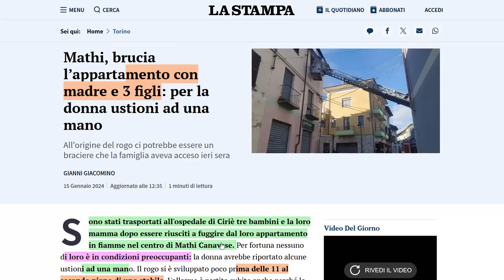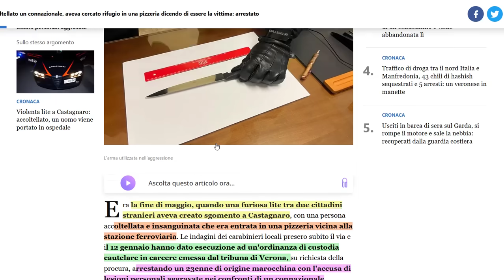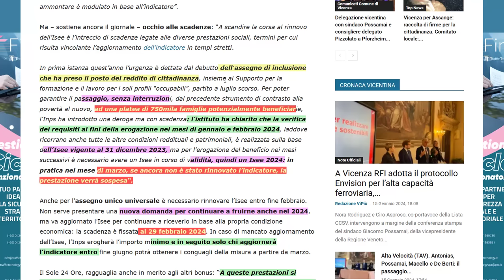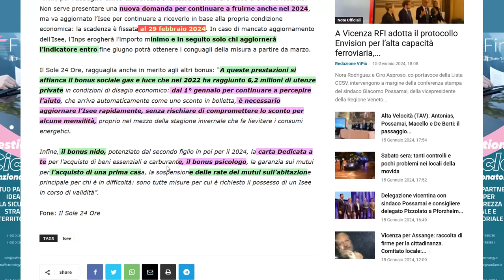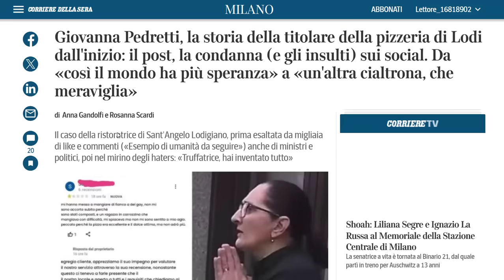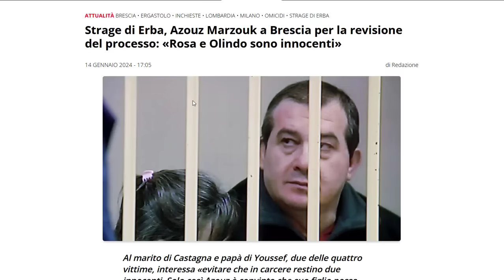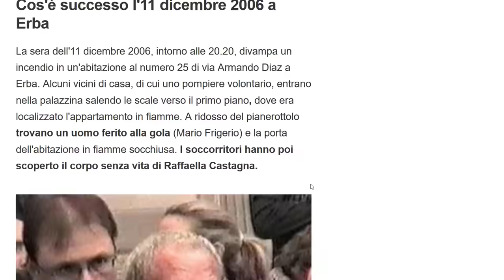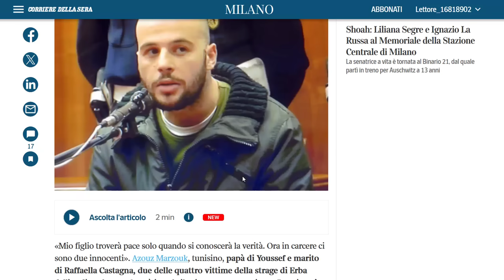فجعتين بسبب المجمر بين المغاربة: وفاة شاب + العائلات تسرع لدفع ISEE لتأمين المساعدات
فجعتين بسبب المجمر بين المغاربة: وفاة شاب
العائلات تسرع لدفع ISEE لتأمين المساعدات
جدل في إيطاليا بعد إنتحار سيدة لهذا السبب
فاجعة إيربا: عزوز يدافع من جديد عن براءة جيرانه
جديد الحرب في غزة وقطر توقف تصدير الغاز